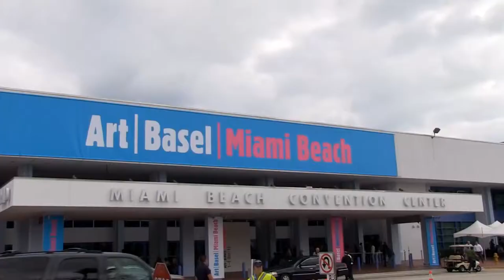Never miss the art Basel Miami Beach